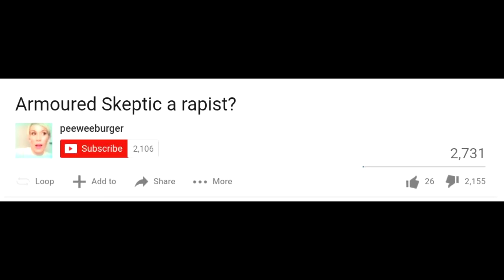Jenny McDermott Defames Armoured Skeptic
So McDerp is back in the news...Excellent. This time she's accusing armoured skeptic of rape. Haha well done Jenny we'll see you in the news behind bars! UPDATE: Seems as if she reuploaded the original accusation video.